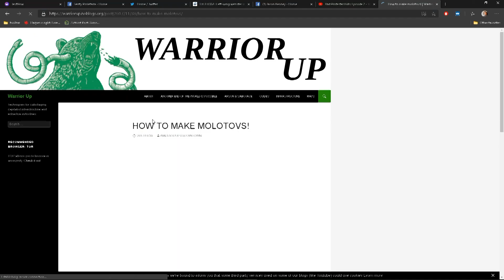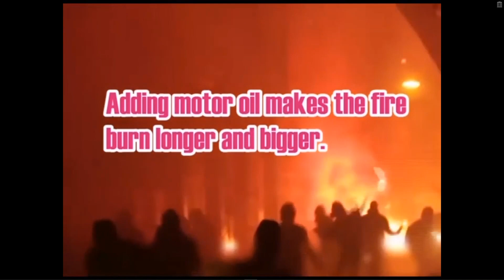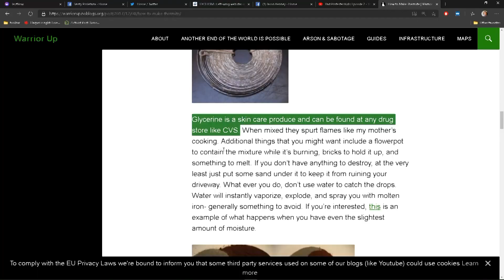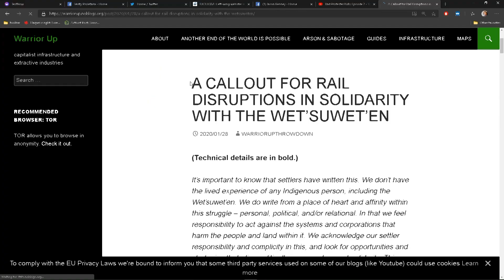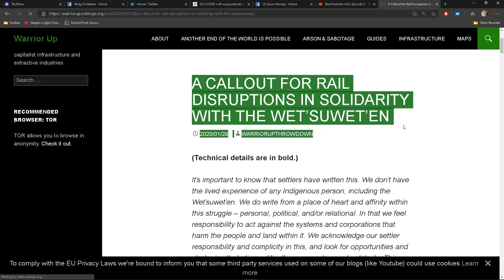Extreme Alt-Left Eco-Terrorist Site Found!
While doing our usual digging, we stumbled upon one of the most disturbing websites in Canada. And everybody needs to see this.

18+ ONLY. DO NOT LET CHILDREN SEE THIS.

Not all wars are fought with guns. The war between the 'Left and the Right' is now a battle of Patriots versus Globalists.  Support us as we try and dig up the truth as to what is actually happening to Western Canada.

Help us while we try and save Alberta from Trudeaus brand of globalism, and the 'Tar Sands Campaign' destroying our home.

Such Material is Made Available to Advance Understanding of Ecological, Political, Human Rights, Economic, Democracy, Scientific, Moral, Ethical, Social Justice Issues, Teaching, and Research. In Accordance With Title – 17 U.S.C. Section 107, This Material is Distributed Without PROFIT to Those Who Have Expressed a Prior General Interest in Receiving Similar Information For Research and Educational Purposes. For More § 107 . Limitations on exclusive rights: Fair use40 ** This video is for Educational Use. ** Non Commercial video...for self educational purpose only.